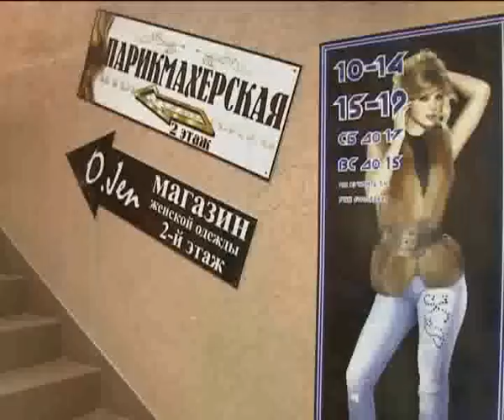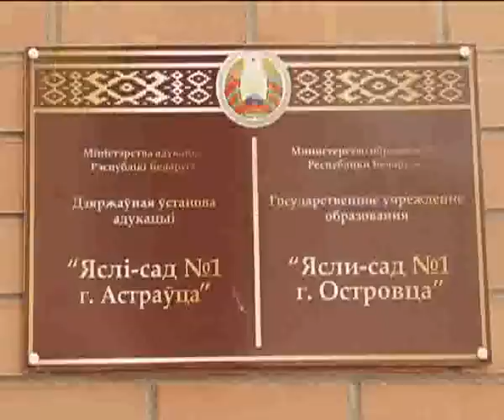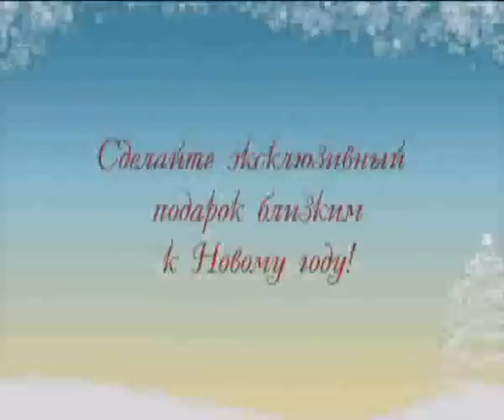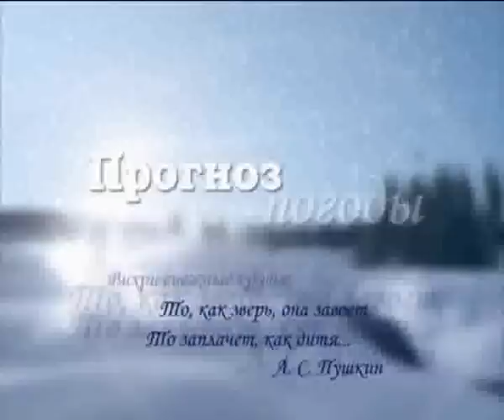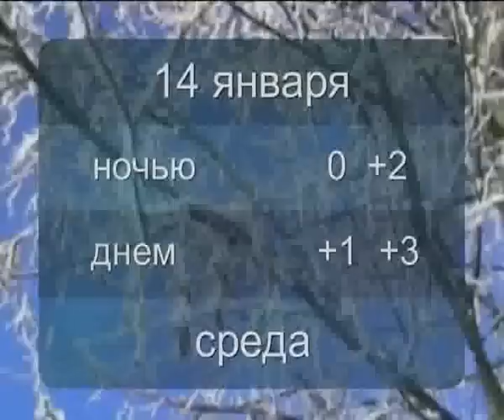12 01 2015